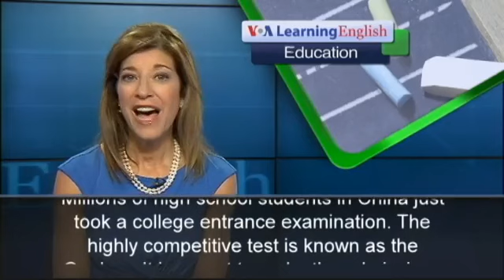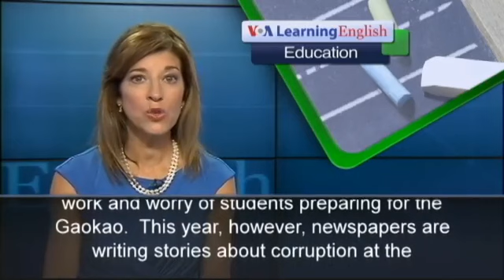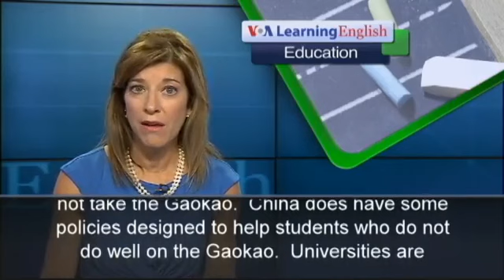Questions About China’s College Entrance Exams Could Lead to Changes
Education Report: Every year, millions of Chinese students take competitive college entrance examinations. But reports of corruption and the difference between urban and rural schools have some experts considering ways to make the process fairer.

Only for personal practicing english with VOA Learning English